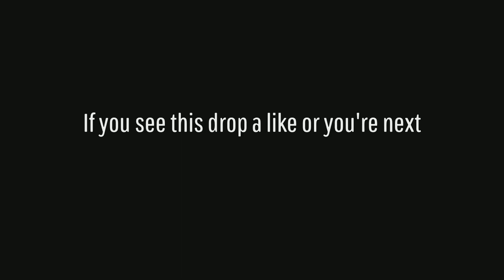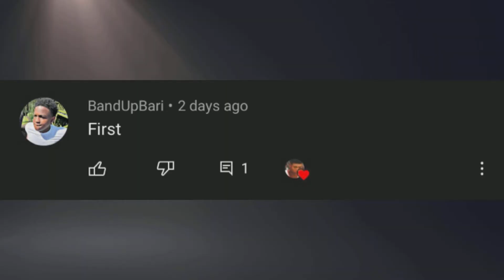i used the LONG ARM mod in NBA 2K21 on PC... *easy park + auto greener mod*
NBA2K21 jackpot winner 28 million jackpot jackpot winner nba 2K21 jackpot winners nba 2K21 jackpot nba 2K21 recent jackpot nba 2K21 big jackpot Dopeswagg v steezo steezo the god dopeswag dopeswag video steezo video rtg beef My Career , Mypark , Stage , high rollers Best jump shot NBA 2K21 Vc glitch , Legend 5 Mascot , 99 overall ,  pro am myplayer Pewdiepie prettyboyfredo red city boi swante phantom slice yrndj Chris smoove NBA 2K21 glitch NBA 2K21 park Vc glitch after patch 5 vc glitch shakedown2012 shakedown shakedown exposed shakedownxl